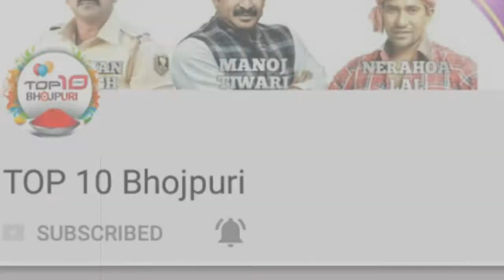मिलिए पवन सिंह के सास ससुर सें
ध्यान दे : - इस वीडियो का मकसद लोगों को ख़बर और जानकारी देना है न की किसी को ठेस पहुँचाना, अगर किसी तरह का कोई शिकायत है तो कृपया पहले आप हमसे संपर्क करे email ID : Disclaimer : - I have used the poster, image or scene in this video just for the News & Information purpose . मिलिए पवन सिंह सास ससुर सें |

Specal thanks : pawan ji

ध्यान दे : - इस वीडियो का मकसद लोगों को ख़बर और जानकारी देना है न की किसी को ठेस पहुँचाना, अगर किसी तरह का कोई शिकायत है तो कृपया पहले आप हमसे संपर्क करे email ID